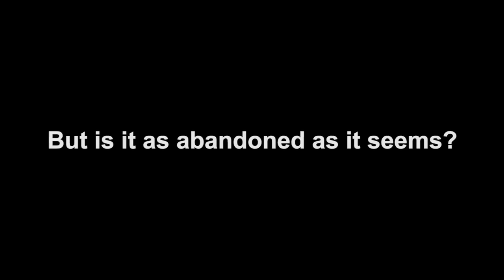Ep. 17 RAFT: The Final Chapter ft. chocoTaco, Julien, Reid, & Jason Sulli | Let's Play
Could this be The End, dear viewer? After fighting giant bugs and radiation and learning how to turn things smoothly, our heroes have found Utopia. All they need is a harpoon gun to continue making their way into the abandoned city. But is it as abandoned as it seems?